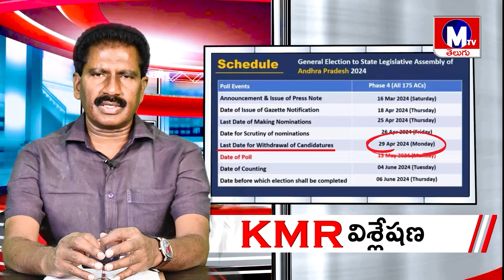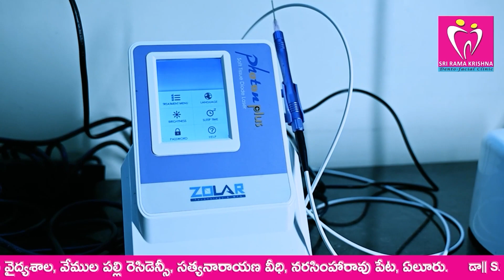ఇండిపెండెంట్లు నామినేషన్లు విత్ డ్రాకు రంగలోకి రాజకీయ పెద్దలు!!??apelections2024